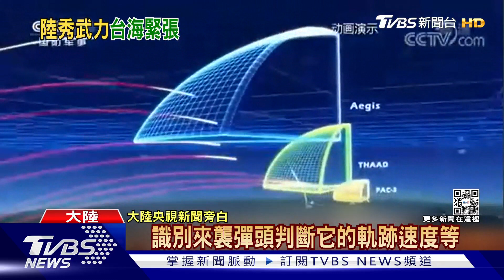陸再試「中段反導彈攔截」強調純屬防禦｜TVBS新聞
中國大陸今天宣布他們的"陸基中段反導攔截技術"，再次試驗成功，由於這種攔截彈道飛彈的技術難度很高，也使得大陸每次宣布試射的時機都備受關注，有台灣學者就認為，這一次，是要回應我方"雲峰飛彈"量產的消息